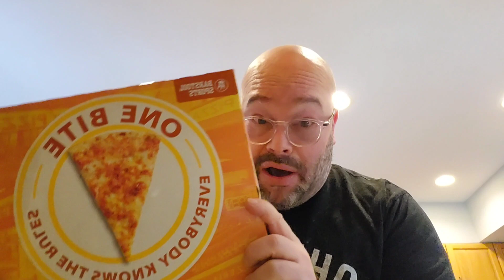IS IT WORTH THE HYPE? THE SIU INVESTIGATES BARSTOOL'S "ONE BITE" PIZZA! 🍕🤔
The SIU are big fans of @BarstoolSportsTV pizza reviews - we know the rules 😉. so when we saw that barstool came out with their own frozen pizza, the snack signal went up and we had to investigate.